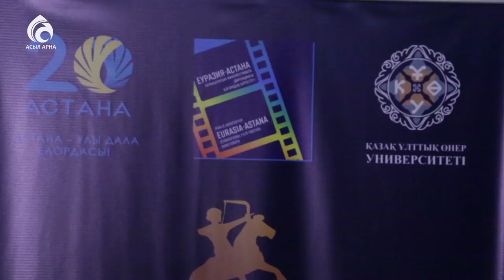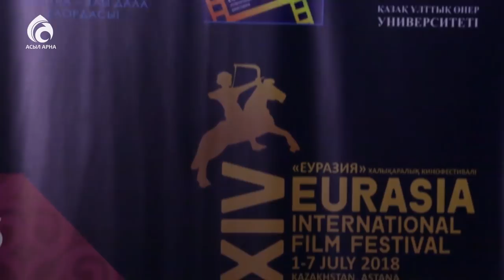"Шабдалы" көркем фильмі көрерменге жол тартты \ Ел ішінен \ Асыл арна